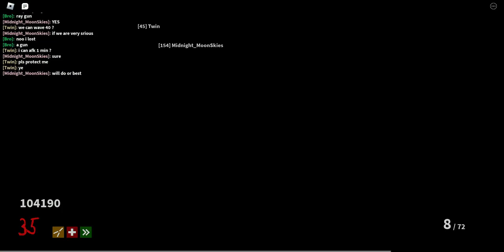ROBLOX Project Lazarus - Road to Level 394 - First Person Zombie Game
Overview: Project Lazarus: You must survive unending waves of zombie hordes. You gain points in Project Lazarus: Zombies by killing zombies and restoring barriers. Improve your weaponry and explore new places before the terrible zombies overpower you.